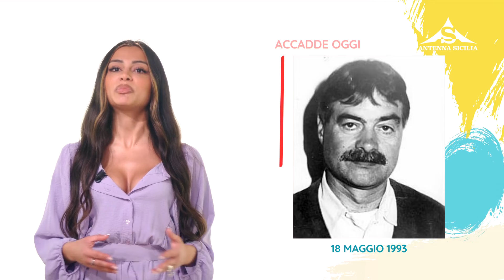L'almanacco 18 maggio 2024